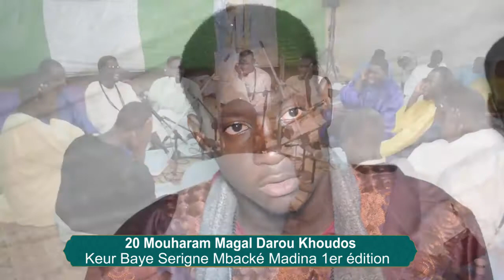Magal Darou Khoudoss keur Baye Serigne Mbacké Madina 1er édition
Magal Darou Khoudoss keur  Baye Serigne Mbacké Madina